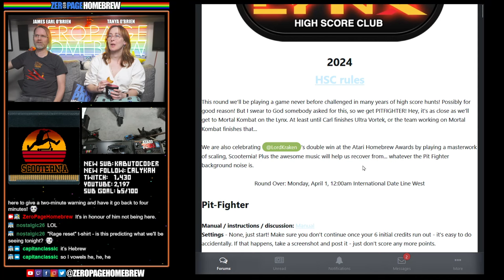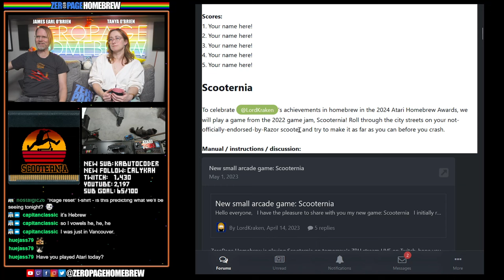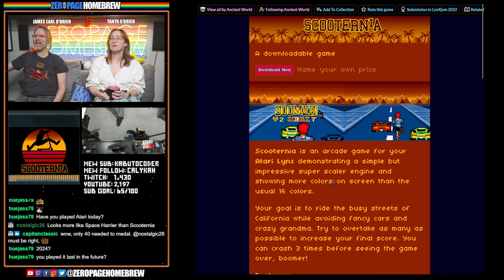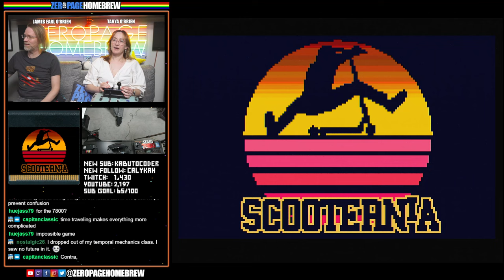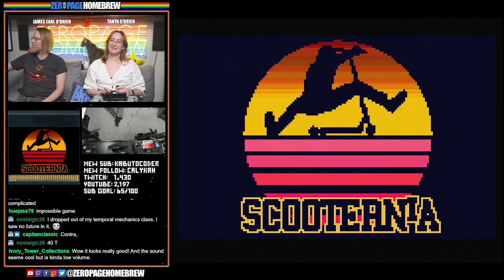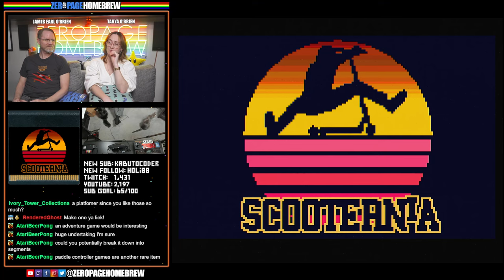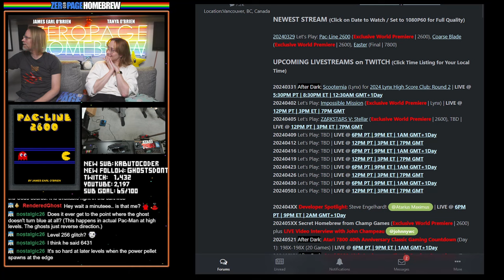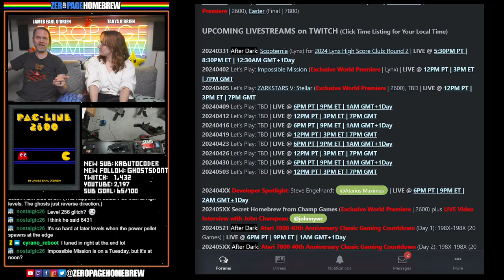After Dark: Scooternia (Lynx) for 2024 Lynx High Score Club: Round 2, Pac-Line 2600 (Update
00:00 Intro/News
13:15 Scooternia (2023 | Lynx) by Alex Hiza @LordKraken
1:02:56 Pac-Line 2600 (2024 WIP Update | 2600) by James Earl O'Brien @ZeroPage Homebrew

60FPS through RetroTINK 5X-Pro: Atari 2600 (RGB), 5200 (SVID), 7800 (RGB/SVID), 800XL (RGB), Jaguar (RGB), Lynx (VGA)